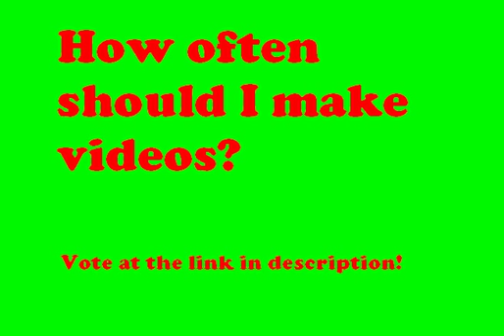Oscar Productions Polls: How Often Should I Make Videos?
Poll: How often should I make videos?

Any votes in comments will NOT count